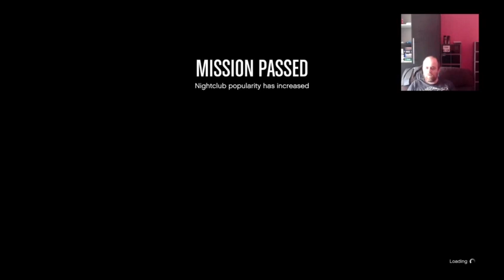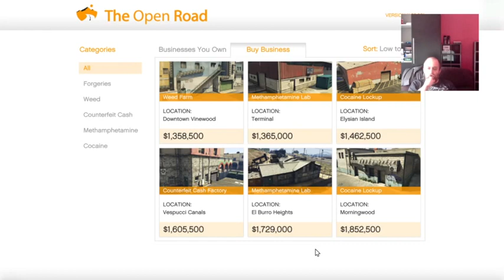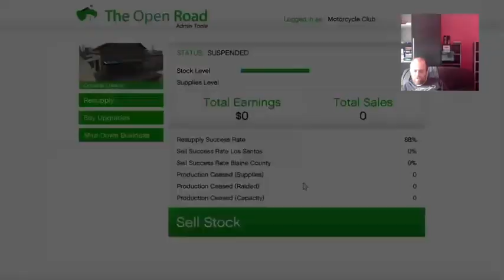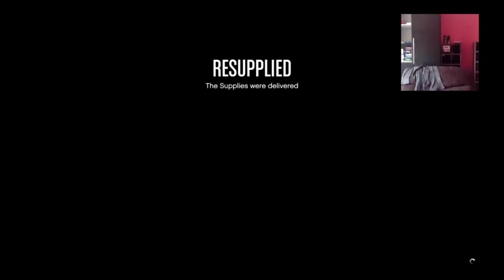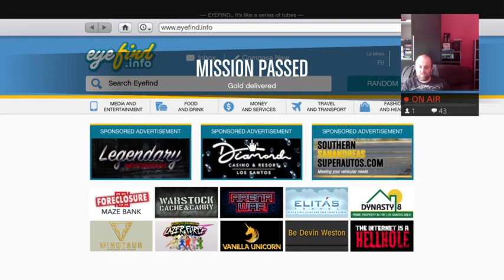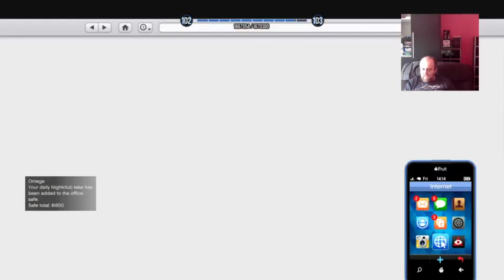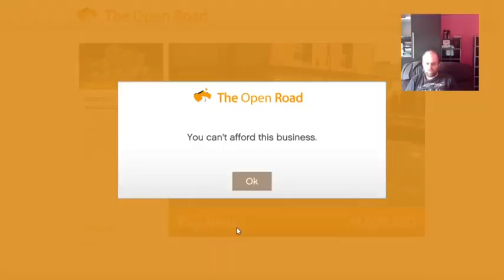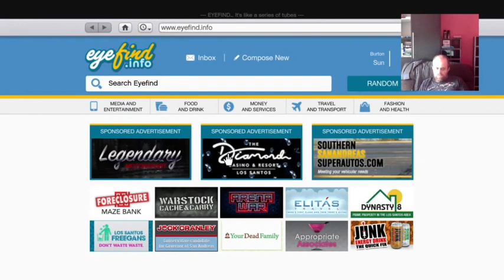Chill - Includes Races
My adventures on GTA V online.